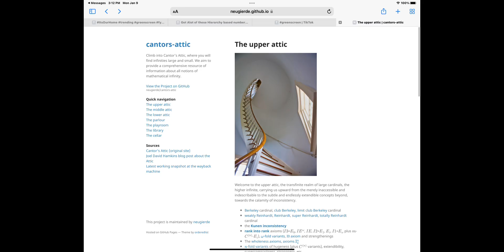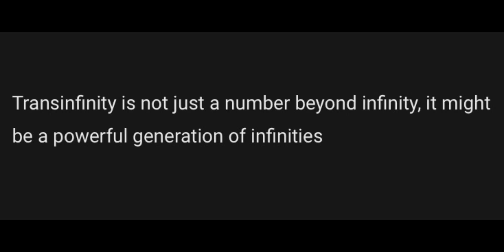Explaining why marvel universes transcend the concept of absolute infinity remastered ​⁠​⁠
⁠@ItzJustMod ​⁠@ren.victims1 watch this video and never say persona beats marvel ever again
​⁠@Slapstick_Editz @Seamed546 @trueomniscient @marvelous971-j6m @Some guy @henryzx900ruly2 @BOLONEIS @mjthebasketballgoat-l6p @Épsilon-o7z